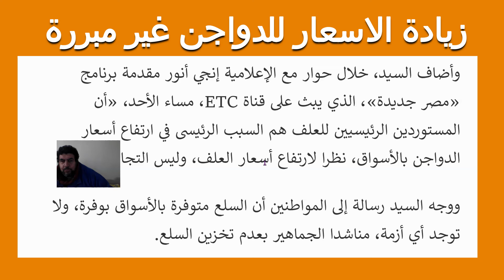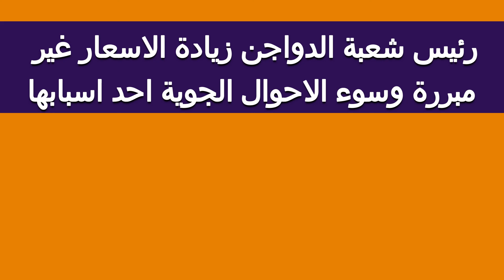الدواجن ارتفاع اسعار الدواجن غير مبرر وسوء الاحوال الجوية احد اسبابها 14/3/2022